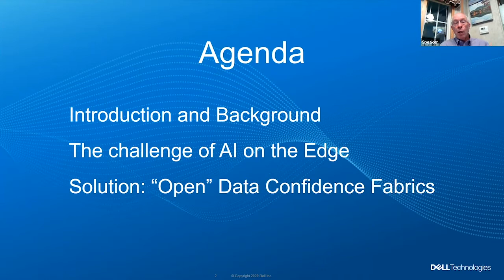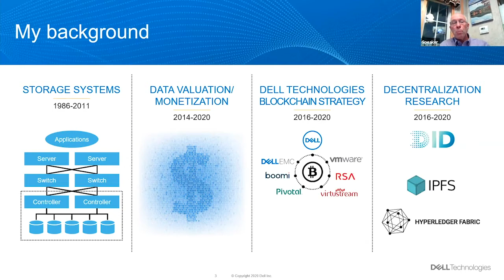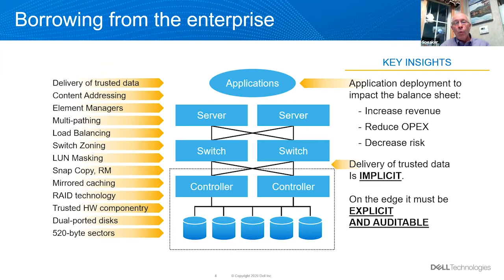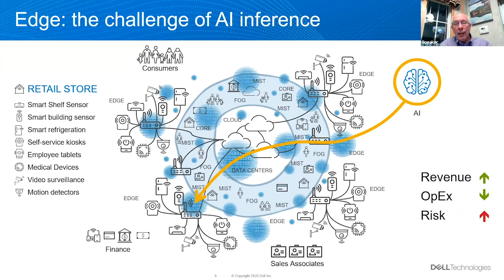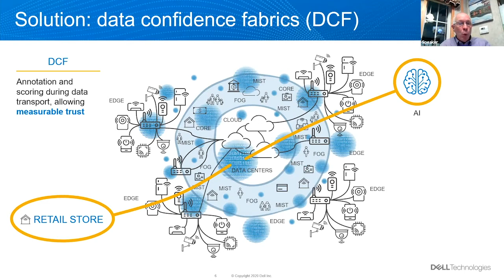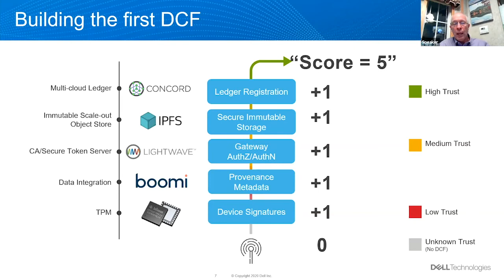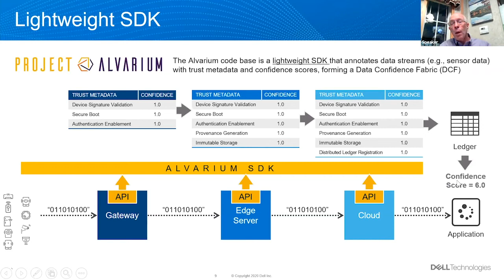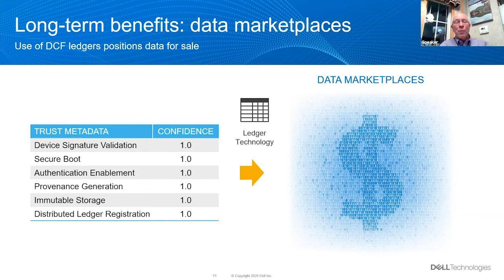Project Alvarium - the Future of Big Data on the Edge - Steve Todd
Presented by: Steve Todd, Dell Technologies
Presented at All Things Open 2020 - Big Data Track

Abstract: Big data has big trust problems on the edge.

The high level of trust assigned to enterprise data does not always extend to data born at the edge. The principles of enterprise trust insertion, however, can serve as guideposts for increasing edge data trustworthiness. This presentation introduces the motivation behind The LINUX Foundation’s Project Alvarium, as well as the building of the first Data Confidence Fabric (DCF). A DCF is a framework in which edge data is annotated with trust metrics as it flows towards applications. This talk will reveal the motivation behind Project Alvarium, describe the trust measurement techniques used within a DCF, and highlight how the value of the resulting data increases.

Project Alvarium will focus on … “building the concept of a Data Confidence Fabric (DCF) to facilitate measurable trust and confidence in data and applications spanning heterogeneous systems. Alvarium is a Latin word for “beehive”, in which the community works in an environment of trust to accomplish a common goal: build an open Data Confidence Fabric.

When enterprise data flows between storage systems and applications, it is handled by various layers of hardware and software trust insertion as part of a data path or stack. This stack is often created and maintained by highly-trained enterprise architects and security practitioners. As such the data is implicitly trusted when it arrives at an application.

Extending this implicit trust to edge and IoT data is challenging. The data flows over a wide variety of heterogeneous technology and networks, across an ecosystem so large that it is often beyond the reach and capabilities of an enterprise security team.

Applications, therefore, must learn to trust edge and IoT data explicitly by examining trusted annotations that accompany the data.  These “trust insertions” generate metadata and scores that are forwarded alongside the data. Annotations, when they arrive at an application, allow the confidence of that data to be “measured.”

Higher confidence scores lead to higher value: risk is reduced (e.g., regulatory fines) and new forms of revenue from data become possible (e.g., data marketplaces).

The presentation will describe the results achieved from building and running the industry’s first Data Confidence Fabric and will include an invitation to join the Alvarium open community and work together on trust configuration, annotation, and scoring methodologies.